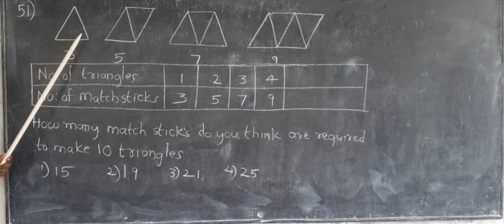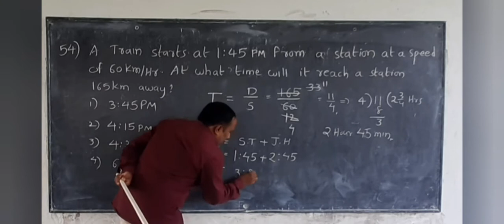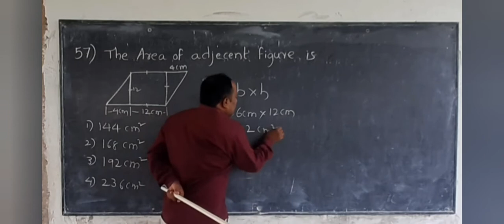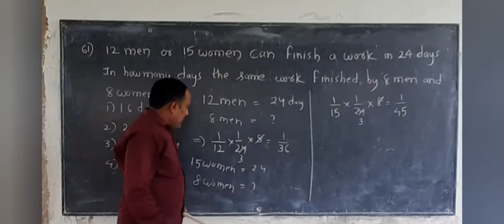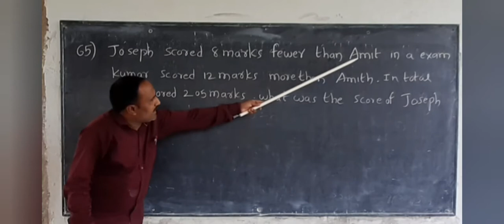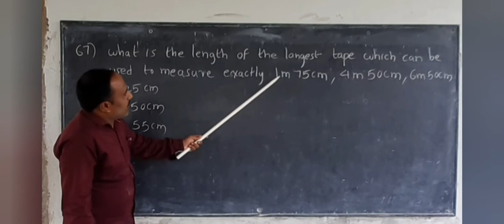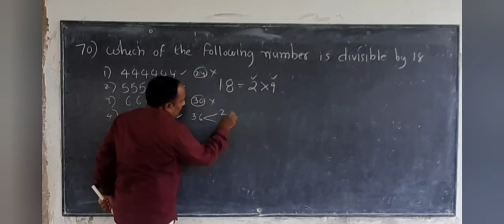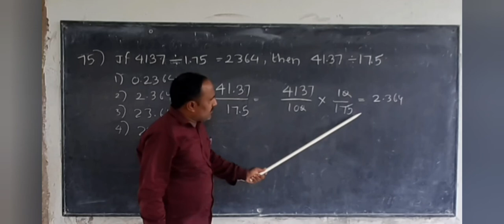2018 జవహర్ నవోదయ ఎంట్రన్స్ టెస్ట్ - అంక గణితం